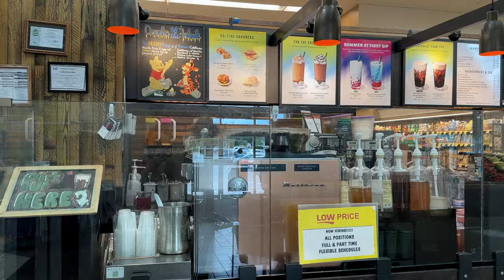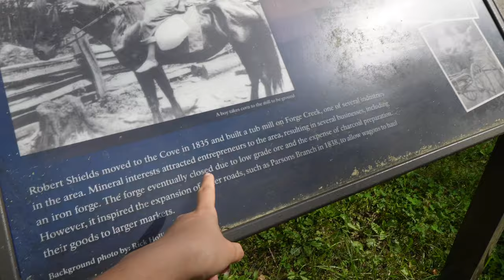VIMOS OSOS POR PRIMERA VEZ + NO NOS DEJARON DORMIR + FUIMOS A TENESSEE Y CAROLINA DEL NORTE